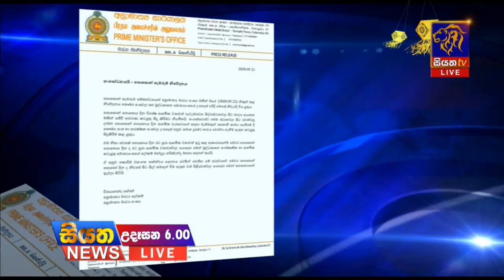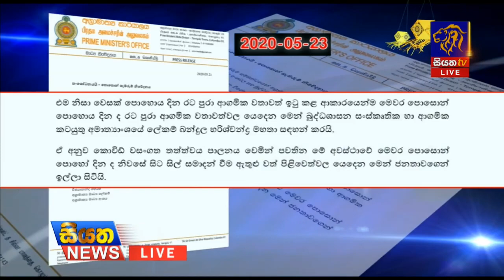Siyatha News | 06.00 AM | 24 - 05 - 2020